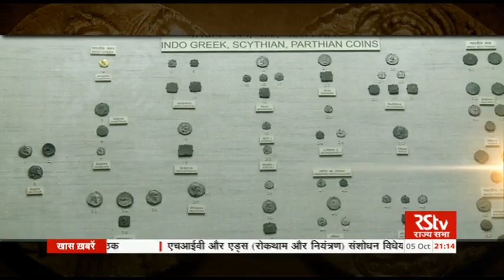English News Bulletin – Oct 05, 2016 (9 pm)